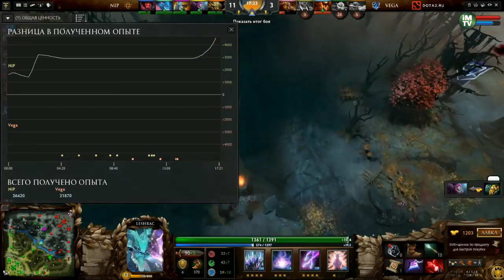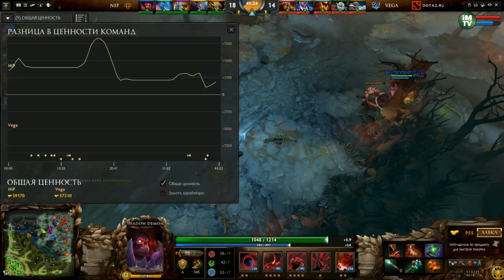Vega vs NIP, TI5 Europe Qualifier, Game 3